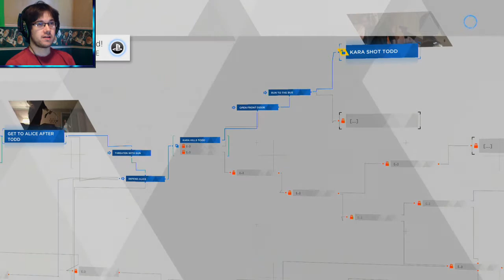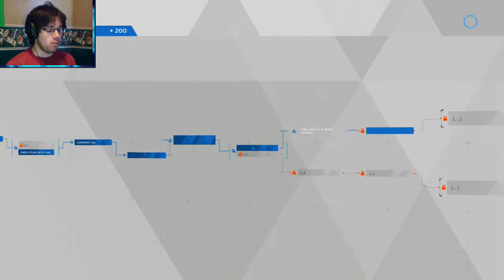Don't Die Carl | Detroit Become Human Part 5